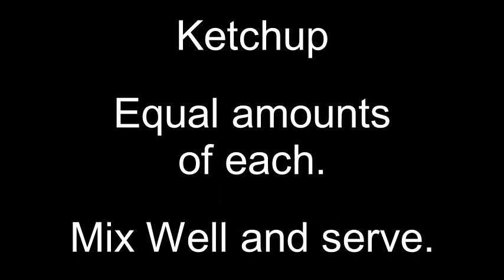Utah Fry Sauce Special Fast Simple Easy Homemade French Fries, Hamburgers, Hot Dogs, Fast Best Ever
Special Utah Fry Sauce Fast Simple Easy Homemade French Fries, Hamburgers, Hot Dogs, Salad, Fish Sticks. Fast  Best Ever

Recipe

Fry Sauce Recipe

Mayonnaise

Ketchup

Equal amounts
of each.

Mix Well and serve.

(other spices
optional)

looknavigator